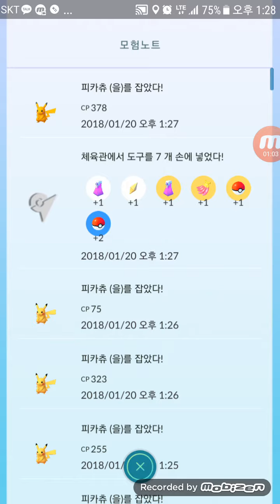포켓몬고 집앞에서 파도타기 이로치 피카츄를?!! 으메 놀랜겨![대잭팟 게임실황]